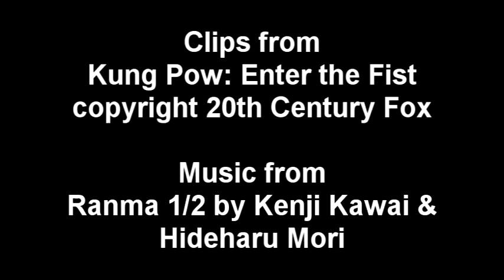Nintendo's E3 Showing in a Nutshell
Kung Pow makes the best visual and audio metaphor for Nintendo's befuddling E3 conference.